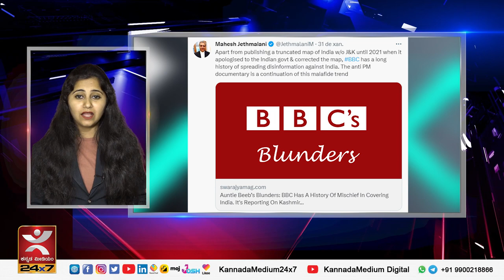ಇಂದಿರಾಗಾಂಧಿ , ರಾಜೀವ್ ಗಾಂಧಿ ಹುತಾತ್ಮರಾಗಿಲ್ಲ | ಅಡುಗೆ ಭಟ್ಟ ಆಗ್ತೀನಿ ಎಂದ ಶಾರುಖ್ ಖಾನ್